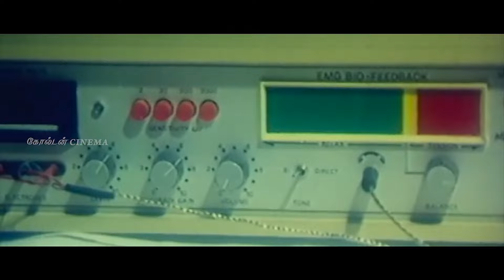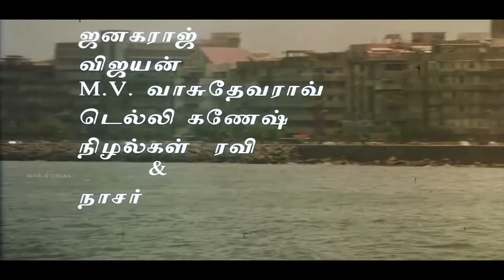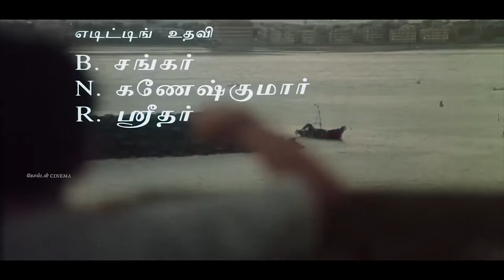இரவு நேரத்தில் நெஞ்சம் கேட்கும் இசைஞானி சோக பாடல்கள் |Ilayaraja Soga Padalgal 80S.